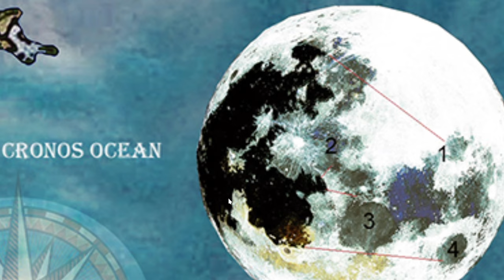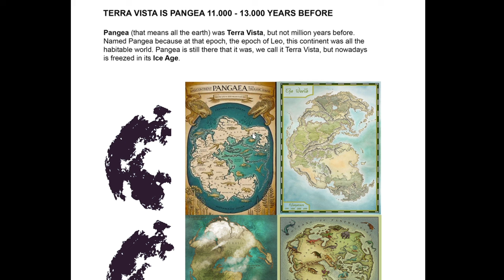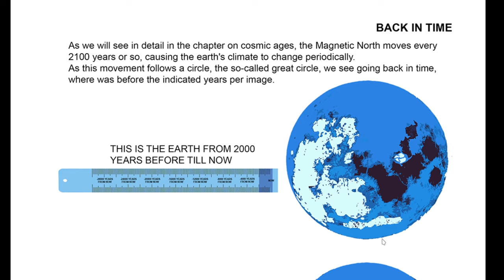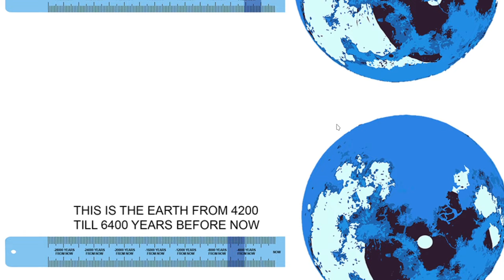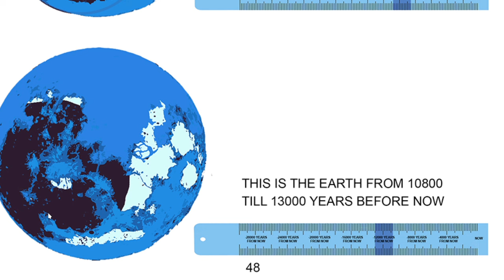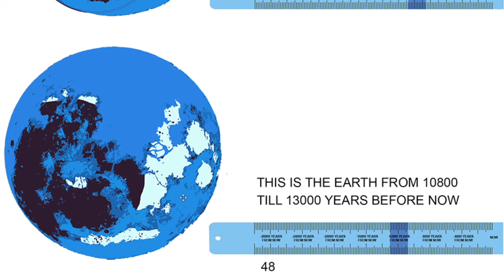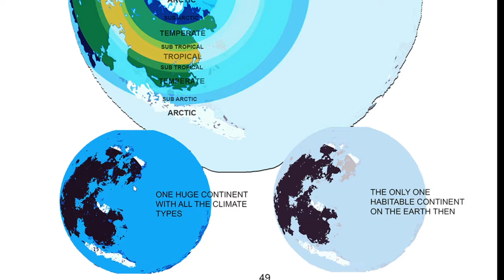PANGEA auf dem MOND? ⎢Schwingungen des Kosmos 40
Hier präsentiere ich Ihnen Auszug 6 aus dem fünften Buch. Es geht um das Abbild von Pangea auf dem Mond. "Unsere" Kontinente haben sich nicht aus Pangea entwickeln, sondern durch Verschiebung des magentischen Nordens auf einer Kreisbahn wandert der warme Bereich auf der großen Erde und nimmt den warmen Bereich mit. Vor 13000 Jahren war dieser warme Bereich über Pangea, jetzt ist er über "unseren" Kontinenten. Viel Spaß